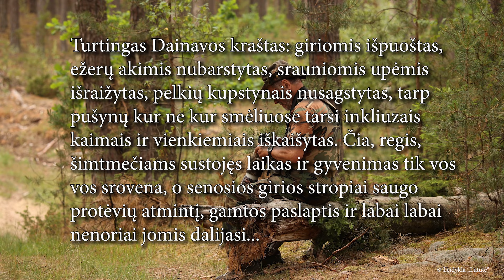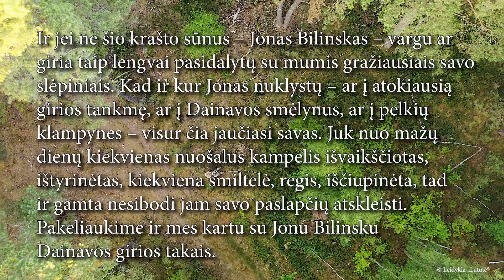Čia – Lietuva. Įstabiais gamtos takais (25)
Trumpa kelionė po Dainavos krašto girias su Jonu Bilinsku